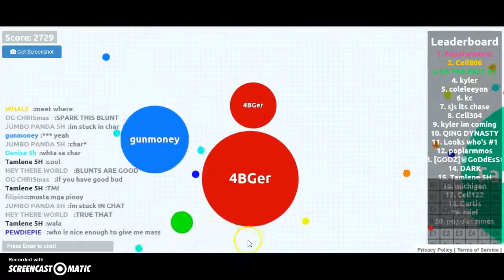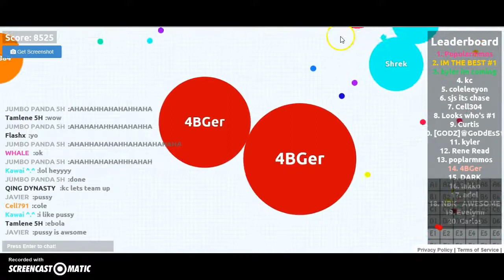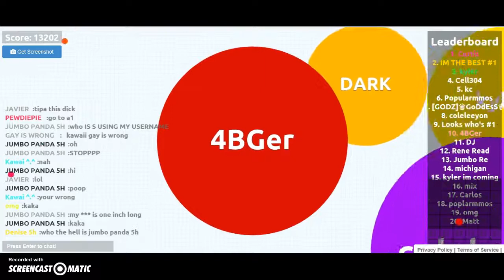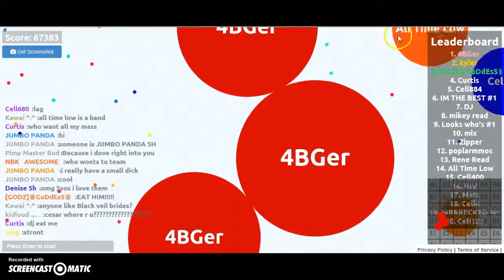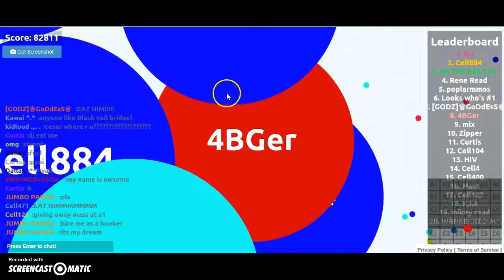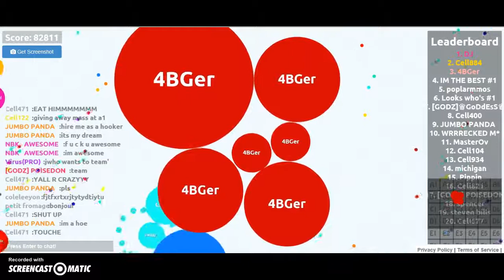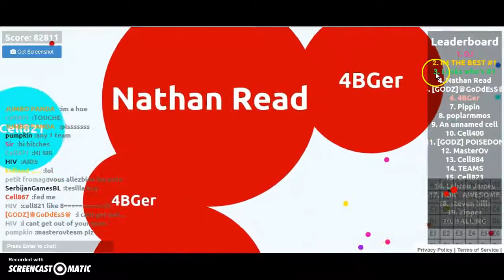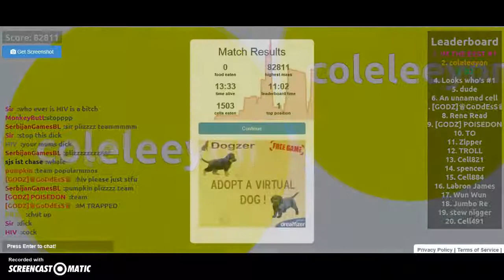My New Record On Agar Easy Version | Ashley | Must WATCH